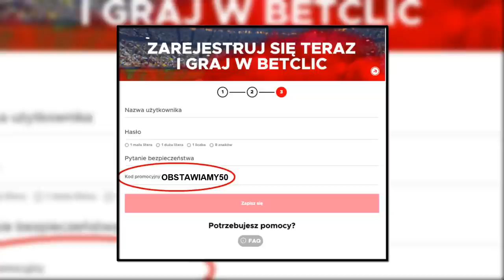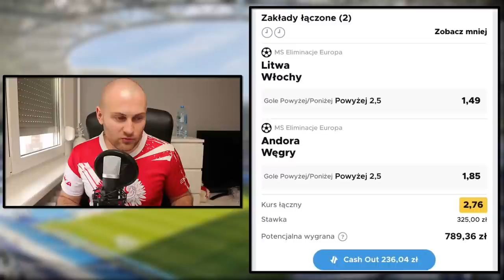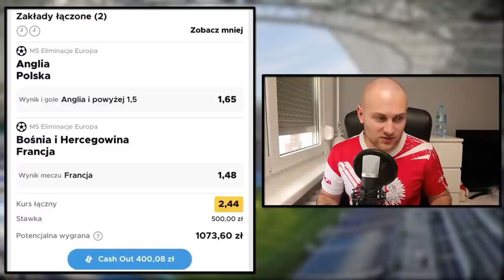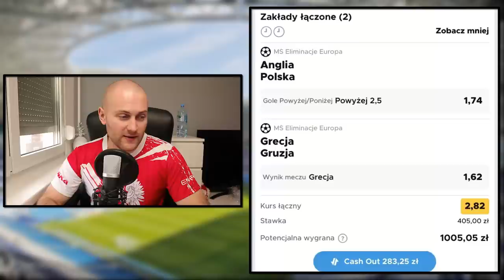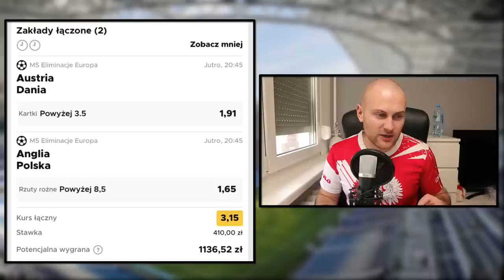7321 ZŁOTYCH do WYGRANIA w ostatni dzień REPREZENTACJI!